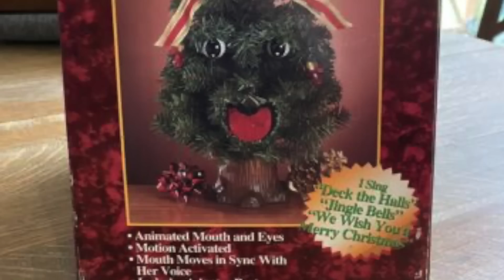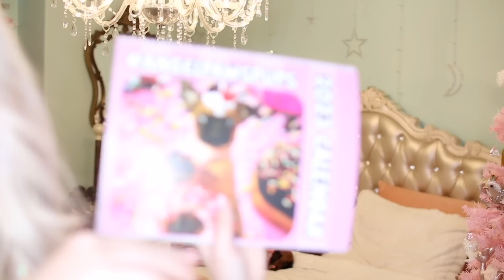DO NOT TALK TO THIS CURSED ANIMATRONIC CHRISTMAS TREE... (*WOODY THE TREE*)